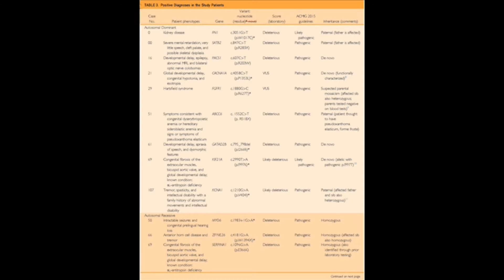Whole Exome Sequencing for Diagnostic Odyssey Cases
Drs. Konstantinos Lazaridis, Matthew Ferber, and Eric Klee, from the Individualized Medicine Clinic at Mayo Clinic in Rochester, MN, share results published in the March 2016 issue of Mayo Clinic Proceedings, of their foray into the use of whole-exome sequencing to diagnose rare and difficult diseases, which in turn offers future promise for individual diagnostic sources for the general patient population.